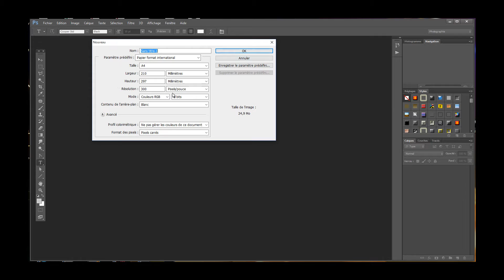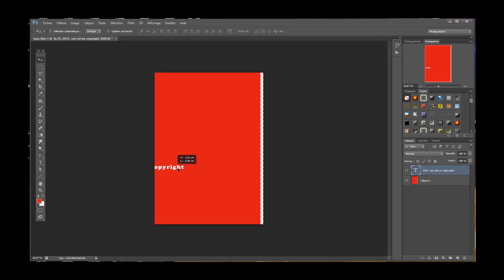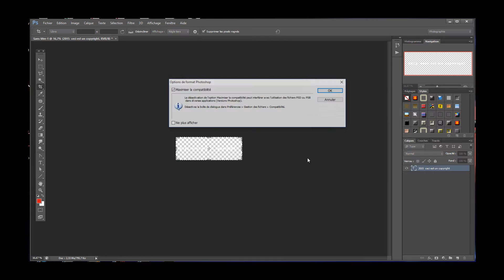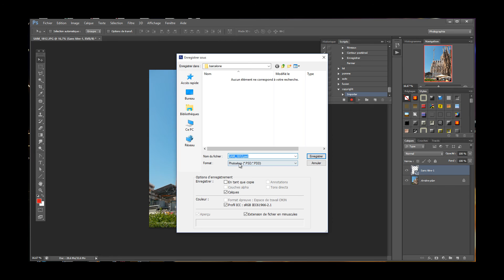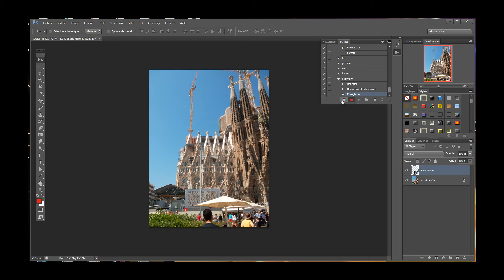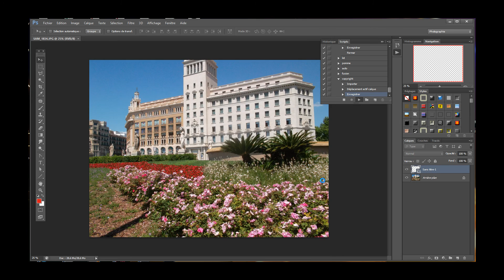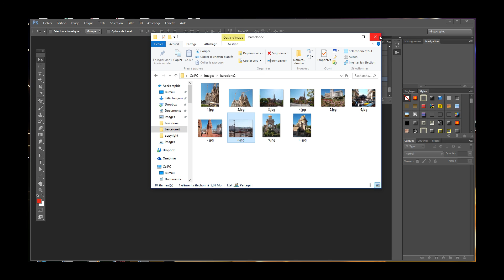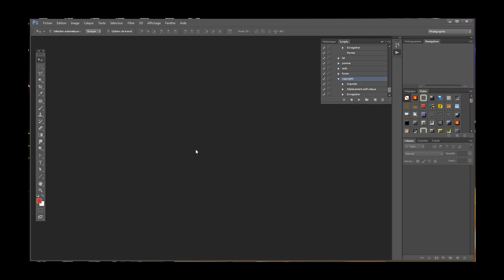Tuto photoshop creer et automatiser un copyright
tutoriels photoshop nous allons creer un copyright perso  le conserver dans un dossier et ensuite creer un script qui nous permettra grace a l'outil traitement par lot d'appliquer ce copyright à un nombre important d'images en une seule fois